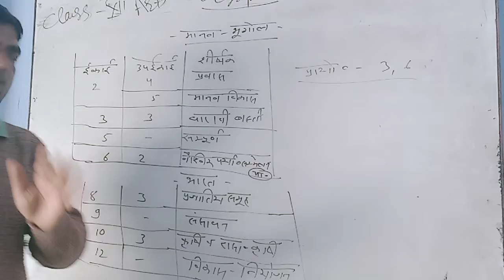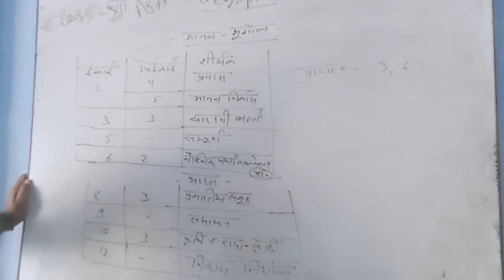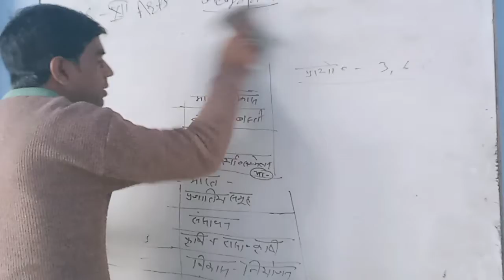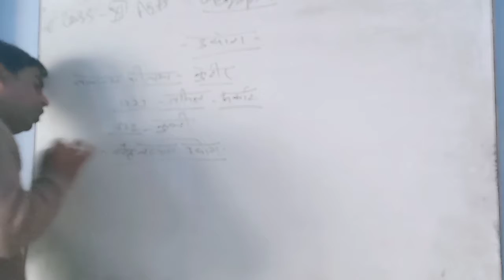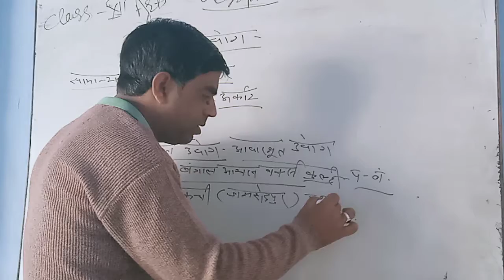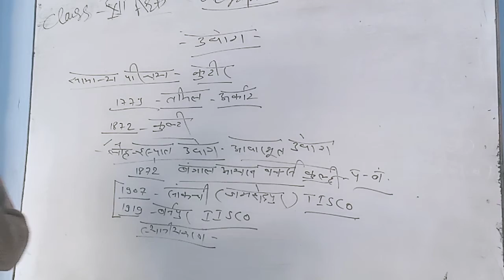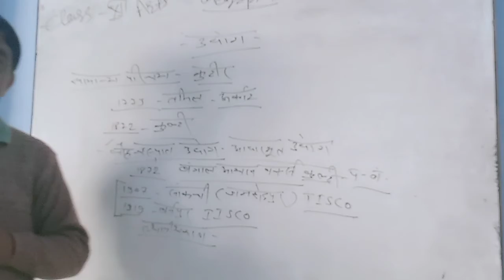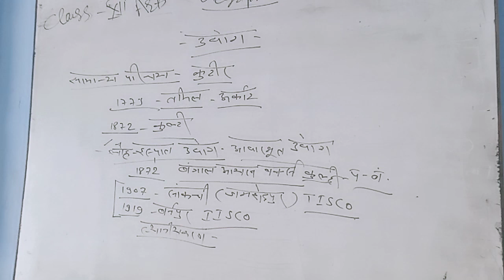Industry in India